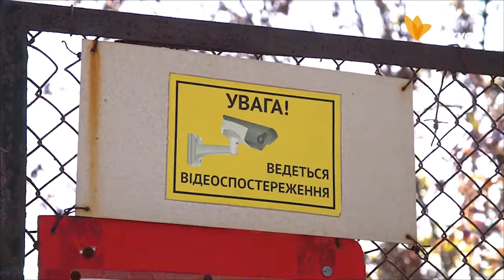"Паркани мають знести"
Починаючи із січня, муніципалітети повинні забезпечити безперешкодний доступ до водойм для всіх громадян.